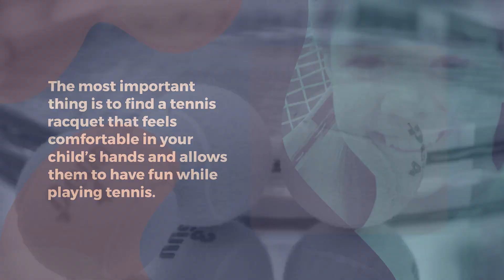Best Tennis Rackets For Kids, The Best For Your Little Champion